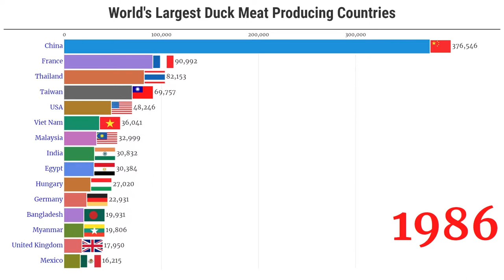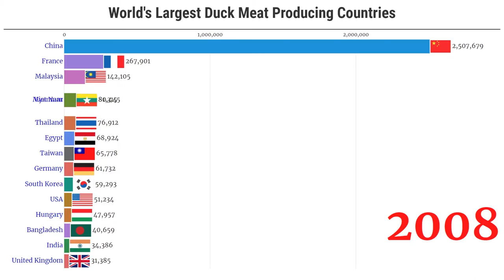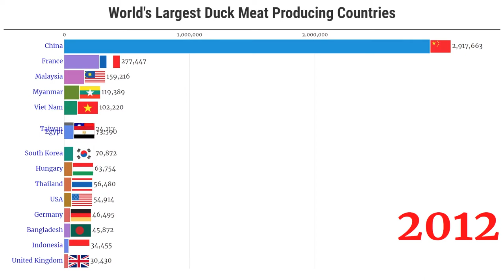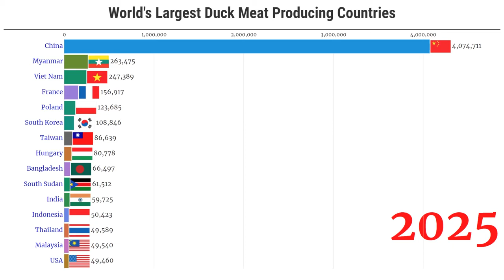Data Is Beautiful - World's Largest Duck Meat Producing Countries (1961 - 2025)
This video shows the top 15 countries by duck meat production from 1961 to 2025

- ICARUS